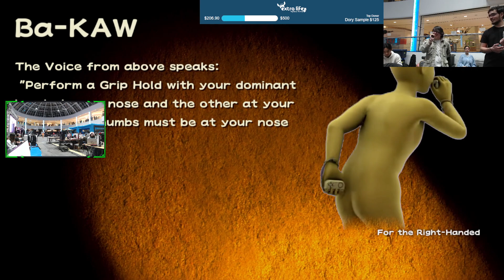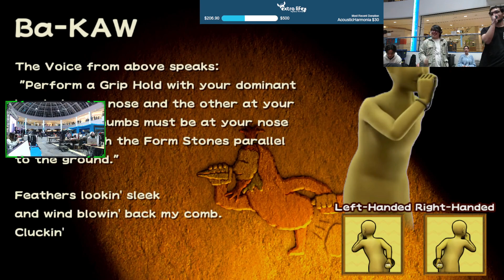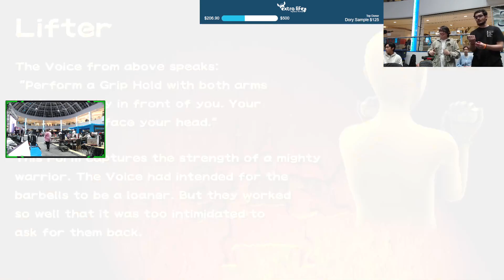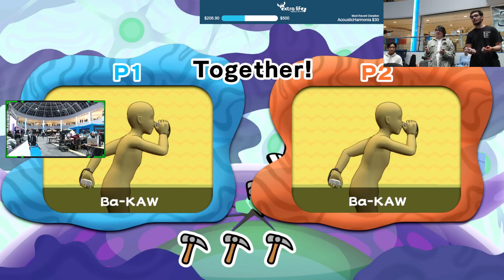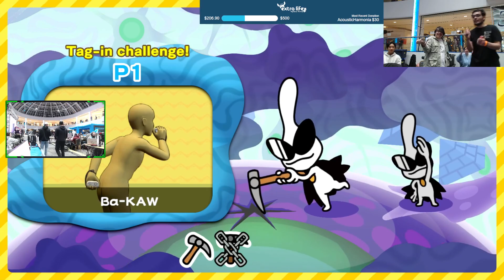A Second Chance - Part 3 [Co-Op] -🕹️WarioWare: Move It! [24h Ch9rity Part 13]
Game: WarioWare Move It!
Platform: Nintendo Switch
Released: November 3, 2023
Developer: Intelligent Systems
Publisher: Nintendo